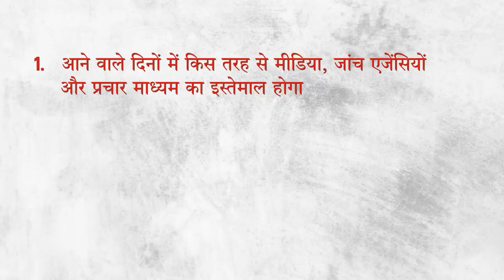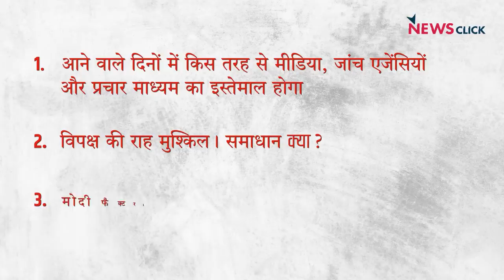Gujarat और Himachal नतीजे: क्या होगा भारतीय राजनीति का भविष्य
इंडिया की बात के इस एपिसोड में वरिष्ठ पत्रकार भाषा सिंह, उर्मिलेश और Abhisar Sharma बात कर रहे हैं कि गुजरात और हिमाचल के नतीजों के बाद 2024 के चुनाव के लिए आने वाले दिनों में किस तरह से मीडिया, जांच एजेंसियों और प्रचार तंत्र का किस तरह से इस्तेमाल किया जायेगा और विपक्ष की राह की परेशानियों तथा उसके समाधान। साथ ही क्या प्रधानमंत्री नरेंद्र मोदी की छवि 2024 के चुनाव का सबसे अहम पहलु होने वाला है?